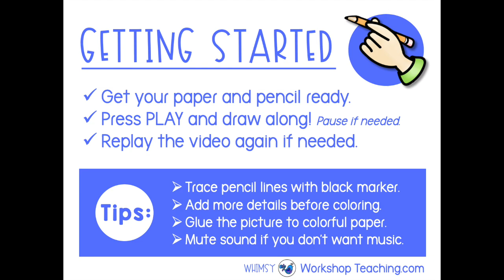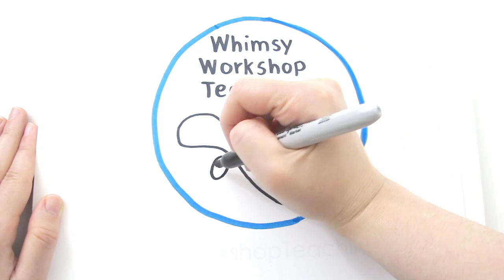Directed Drawing - Draw A Turkey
Using Directed Drawing videos is a fun way to practice drawing with your students! It saves a lot of teacher time by being no-prep – just give students some paper and pencils, press PLAY, and students draw along with the video! You can pause whenever you like, and replay the video at the end.

There are lots of reasons to try directed drawing with your students! Here are a few of the skills and benefits directed drawing provides:

* practice with following directions
* practice close attention to detail
* fine motor development
* increased stamina in focus and attention
* self-expression and communicating ideas
* growing skills in drawing and appreciation of art
* perfect for celebrating seasonal content and decorate the class
* an easy writing center to switch out each week
* a fun activity to do at home! Send the link to parents and ask them to draw together, and write about their pictures!